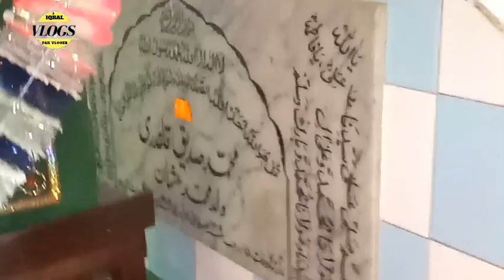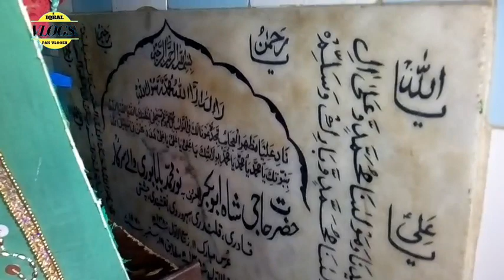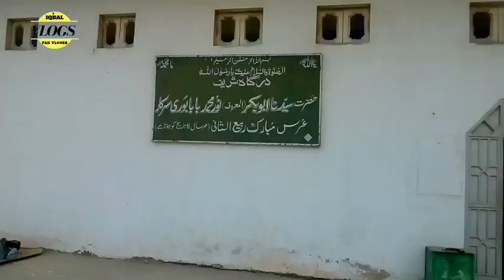Mazar sayed Abo Baker /Noor Muhammad Bori wale baba karachi.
Mazar sayed Abo Baker /Noor Muhammad Bori wale baba karachi.In karachi near Gulshan Hadeed .